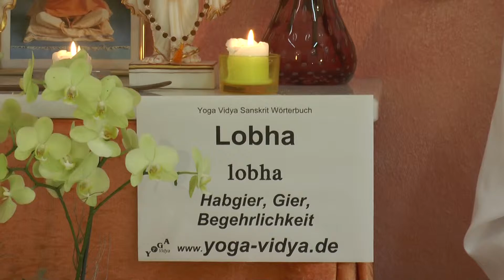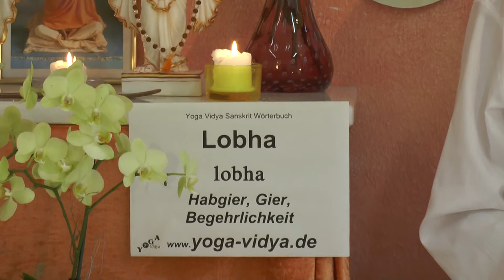Lobha – Habgier, Gier, Begehrlichkeit - Sanskrit Wörterbuch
Lobha bedeutet Gier und Habgier, auch die Ungeduld und die Verwirrung. Lobha ist etwas, von dem sich ein spiritueller Aspirant lösen soll. Zunächst gilt, es sich bewusst zu machen, wo man unter der Herrschaft von Lobha steht. Dann kann man sich davon lösen.
findest du einen umfangreichen Artikel zu Lobha, mit vielen Erläuterungen, weiterführenden Links, das Wort in der Devanagari Schrift und in der IAST wissenschaftlichen Transkription mit diakritischen Zeichen. Dieser Video Vortrag von und mit Sukadev Bretz zum Sanskritwort Lobha ist Teil des Yoga Vidya Multimedia Sanskrit Wörterbuchs